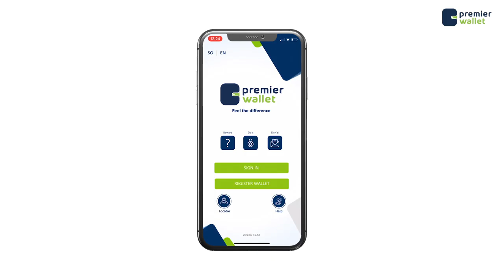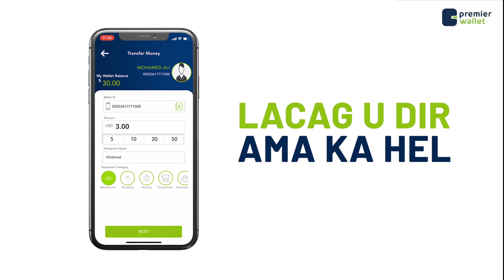Afhayeenka XFS oo waxba kama jiraan ku tilmaamay kalsooni darada mucaaradka ay ka muujinayaan RW